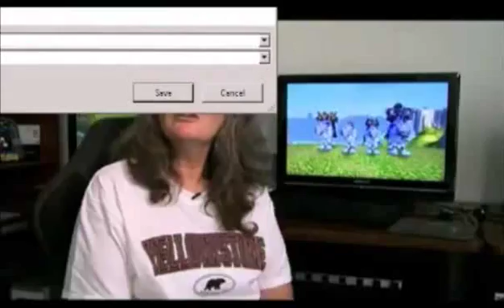The World of Warcraft Family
Can Two Chicago Style Pizzas Protect an iPad Pro from a 100 FT Drop Test?GizmoSlip
Jay Electronica tells fans to rush the stage, police came | Made In America FestivalFreshhh
85 Year Old Grandpa Gives Vegetable Gardening Tipscyberseniorscorner
Southwest Looney TunesJordy Girl
Full Speech: Donald Trump Speaks to African American Church in Detroit 9/3/16Right Side Broadcasting
Left 4 Dead Intro [HD]NickiieNick
SKATING AN ORIGINAL NINTENDO CONSOLE! | SKATE EVERYTHING EP 42Braille Skateboarding
CHEESE PIZZA CHALLENGE ft iJustine!Rosanna Pansino
Learn How to Draw Ranger RickNationalWildlife
Nate Diaz’s Boxing Coach (Richard Perez) Talks Loss to Conor McGregor at UFC 202Submission Radio
Americans Try Stinky Tofu For The First TimeBuzzFeedBlue
TEACHING BIG BOY HOW TO HANG 5!Scotty Cranmer
Time Lapse Sky Shows Earth Rotating Instead of Stars fixed audioGreta Life
Beyonce forced to postpone her N.J. concertCBS News
Protesters gather outside the home of Brock TurnerCBS Evening News
Miss Peregrine's Home For Peculiar Children | "A Peculiar Loop" Clip [HD] | 20th Century FOX20th Century Fox
"When We Were Young" (Live Future Now Tour Cleveland 9/2/16) - Demi LovatoJWBGSU
TRAILER: The Young PopeSky Atlantic
Apple iPhone 7 vs 7 Plus: PreviewDetroitBORG
Street Fighter 5 Tournament: ECT 2016 Day 2 - PG RayRay (Chun-Li) v BST Daigo (Ryu)Team Spooky
Syracuse quarterback Dungey is reunited with brothersyracuse.com
Will It Sushi? Taste TestGood Mythical Morning
Turbo Pencil Sharpener - Life HackDaveHax
10,000 Calories of Krispy Kreme Donuts in 10 Min! (Ft. LAURDIY & ALEX WASSABI)theDOMINICshow
Sia - The Greatest - Coming Sept. 6
Los jugadores de El Salvador denunciaron un intento de incentivo de un empresario hondureñoUnivision Deportes
Official Call of Duty®: Infinite Warfare – Multiplayer Reveal TrailerCall of Duty
PERMING MY EYELASHES!Aspyn + Parker
RGIII 2016 Preseason Full Highlights | Cleveland Browns | NFLNFL
Amy Schumer Gets Heckled in StockholmAmy Schumer
Trash Cat - Simon's CatSimon's Cat
Juno Listens to Jupiter's AurorasNASA Jet Propulsion Laboratory
HOW I DID MY MAKEUP IN HIGH SCHOOL | Jeffree Starjeffreestar
Twitter Troll Has No Regrets About Attacking Leslie Jones: Part 1ABC News
The Unseen | It Can Wait | AT&TAT&T
After His Mexico Trip, 'Statesmanlike' Trump Lasted All of Three MinutesThe Late Show with Stephen Colbert
LEGO Burger King WHOPPER Meal Machine | French Fries & Coca ColaAstonishingStudios
Why I'm NOT In A RelationshipIISuperwomanII
TRAMPOLINE VS 10,000 CHEESE BALLS!Tanner Fox
Isaiah Rashad - 4r Da SquawTop Dawg Entertainment
Usher - Rivals ft. FutureUsherVEVO
How Texting Affects Your BrainDNews
The Black Eyed Peas - WHERESTHELOVE ft. The WorldBlackEyedPeasVEVO
SpaceX - Static Fire Anomaly - AMOS-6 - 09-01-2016USLaunchReport
Latinos for Trump' Founder Warns of 'Taco Trucks on Every Corner'The PolitiStick
J Balvin - Safari ft. Pharrell Williams, BIA, SkyjbalvinVEVO
Gucci Guilty CampaignGUCCI
16 Times Technology Made You look Stupid ft. TimothyDeLaGhetto & David SoJustKiddingNews
Beauty And The Beast | Live Action Sneak Peek Bonus ClipDisney Movies Anywhere
Winona Ryder on Stranger Things